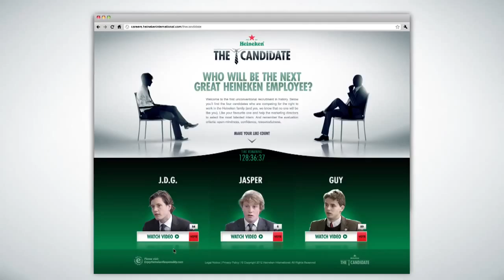Tuyển dụng kiểu Heineken Bí quyết chọn ra 1 trong số 1 734 ứng viên